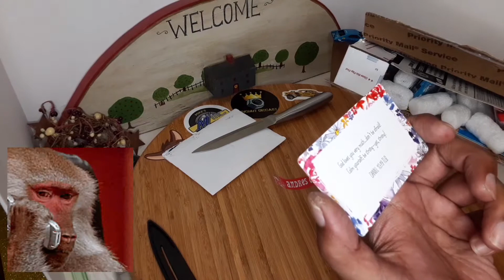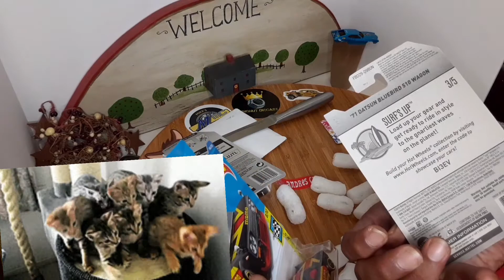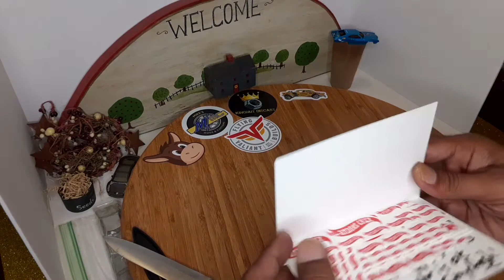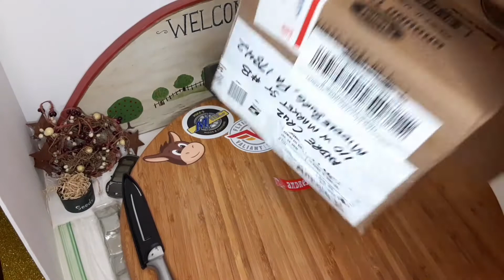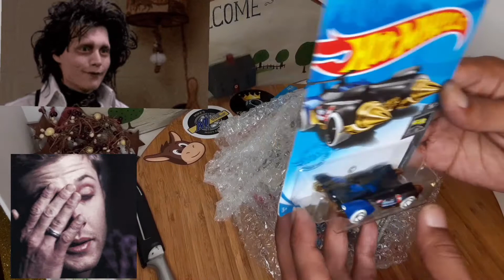RAOK! Datsunman&Trevour Samuda Mail call🚨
Recieved pkgs from Trevour Samuda Collections&Datsunman Diecast!
Also a bunch decals from Flying Valiant I ordered recently🥳🙌🤟
Thank all ya for watching n supporting the Ch.!💝💯